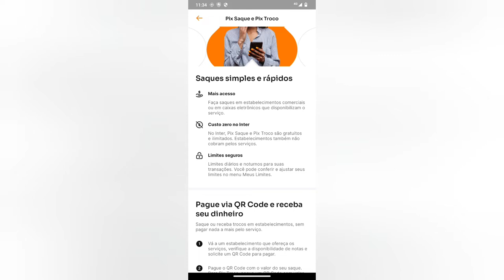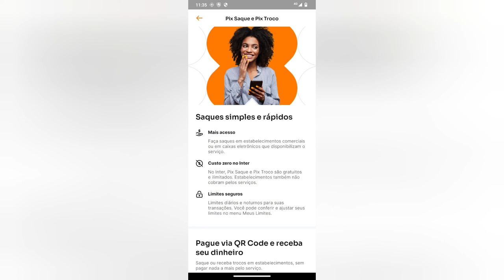Inter Pix Saque Pix Trouco😬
já pode fazer no inter😉😊😳  Use a minha indicação do PagSeguro e comece a aceitar cartão sem pagar aluguel! Escolha uma maquininha para você ;D